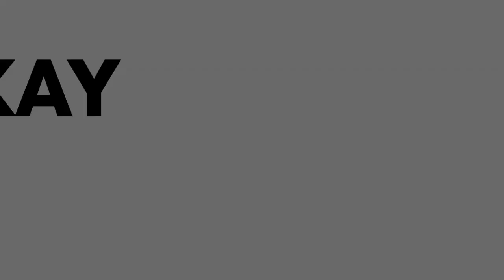SinoSiNeri The Music Lover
ThrowbackThursday video on Neri's short stint with the boyband "The Peaches" in Negros.